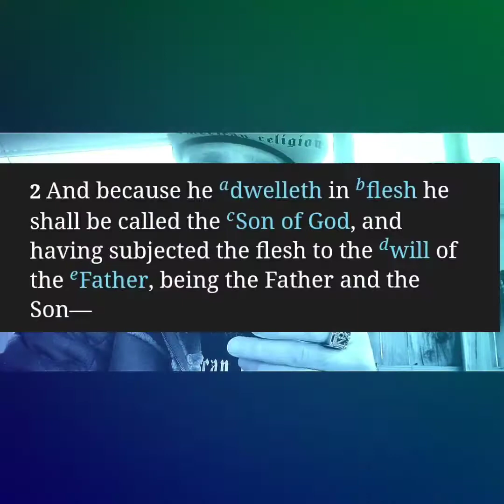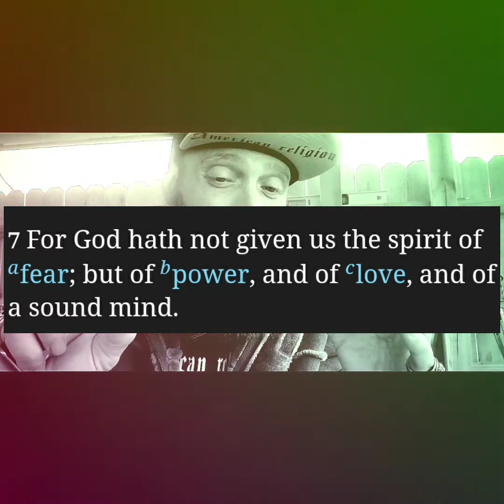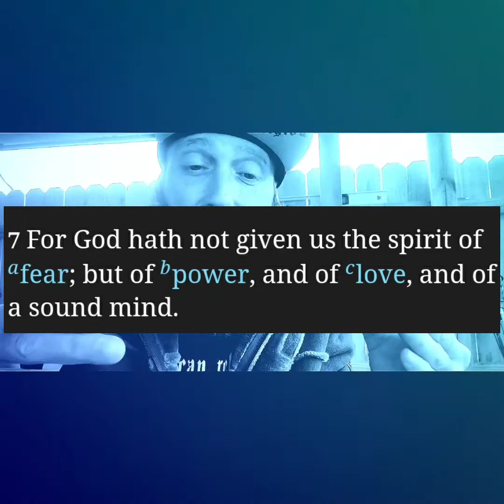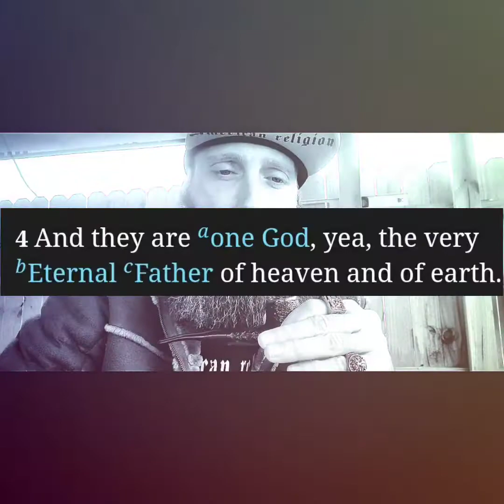Christ is the balance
in this video I present the view that christ is basically the blazing star, christ is that which God manifests himself as.